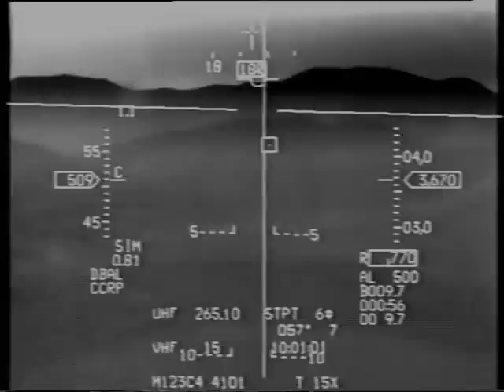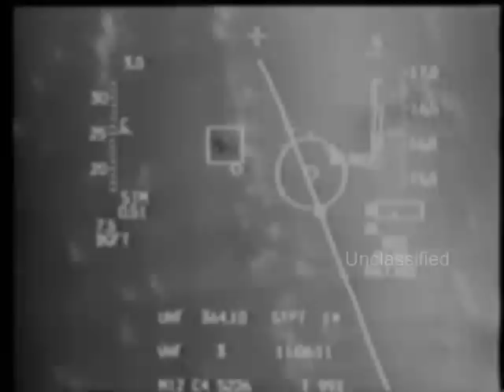BOTOTCHA - Living life on speed and Gs in the F-16 and F-111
Videos from a 23 year career flying F-16s and F-111s in the USAF and ANG.  It is not about heroes or claims to fame.  It's simply about flying fighters while in peacetime and combat.  I took a lot of photos and videos over the years plus kept a detailed diary of my flights. I wanted to be able to accurately reflect on my flying career when I was old.  I wanted to be able to recall every sortie in detail...details that show the passion and emotion of flying jets.  With volumes of videos and stories at my disposal, this short video clip contains some of the best clips I could capture from old and deteriorating VCR tapes.  This video is about the joy of flying, the adrenaline rush you get when flying at low altitude and high speeds, the addiction to being slammed back in your seat during a takeoff in an F-16 and then accelerating straight up with 90 degrees of pitch, the risk management involved to survive a jet that has killed many of my friends, the odds in combat, the overcoming of fear, adversity, and fatigue.  It's about becoming one with man and machine.  It's about surviving 9G turns to enter the fight.  It's also about the friendships, the camaraderie, the skills required, the dedication and discipline, and the courage to engage alone or as a team.  It's about day and night, peacetime and combat, close calls and mishaps.  It's about being part of something bigger than yourself.  It's about adapting to new environments.  It's about believing in God and knowing He will protect.  I acknowledge that fact to Him daily.  Earning the privilege to fly fighters took years of unraveled dedication, discipline and perseverance.  That's why most fighter pilots have a hard time giving it up.  It's truly a melding of man and machine.  Taking the machine away leaves the man empty and searching for a replacement.  Flying fighters was the ultimate in touching the face of God.  It's indescribable.  I search daily trying to figure out how and why I survived when others didn't.  That's why I'm so passionate about proactive aviation safety.  My dead friends would want me to be engaged to make a difference vs sit back and let the system keep killing pilots because the bureaucracy is tied up in politics and $.  I will remain a Yankee Air Pirate and engaged proactively.  There are no words or videos that can accurately reflect what it's like to fly fighters.  This was my best attempt with a small lap top computer.  Enjoy the flight.  Filmed on location over:  South Korea, Iraq, Scotland, England, Wales, Loch Ness, Turkey, Australia, Thailand, Germany, Spain, the North Sea, the Atlantic and Pacific oceans, Florida, Alabama, Mississippi, Arizona, California, and North Carolina.